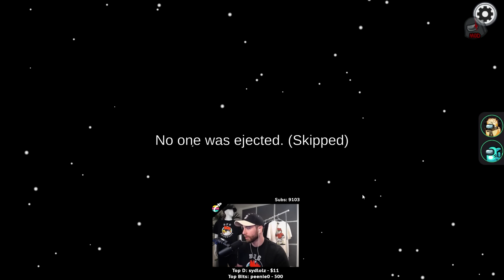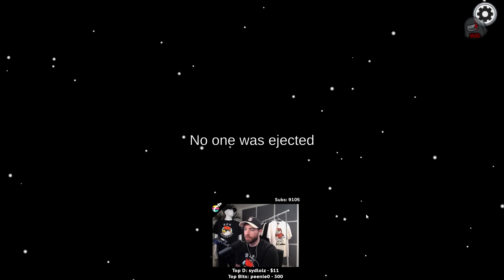I used ILLEGAL information! - Among Us Town of Us Mod